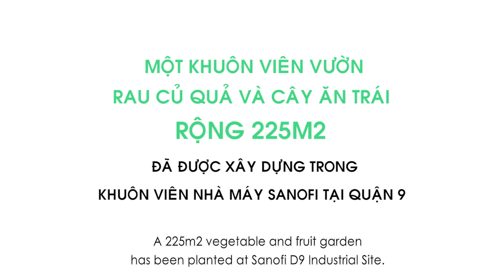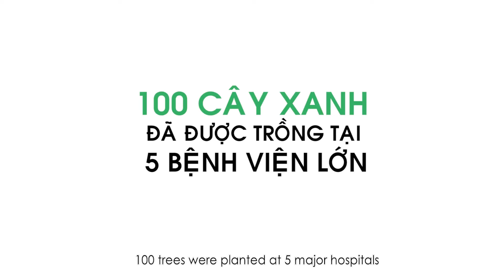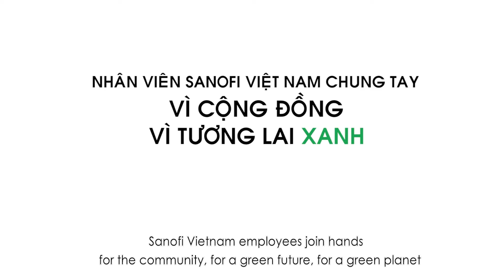Sanofi Planting Day 10 Jan 2020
Sanofi Planting Day held on 10 Jan 2020, attracting around 200 employees across the country to join.